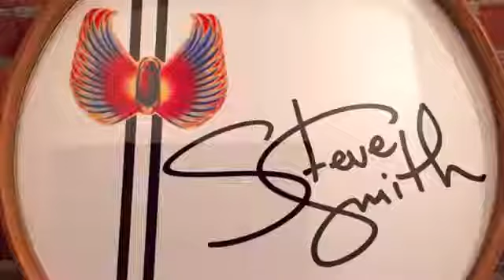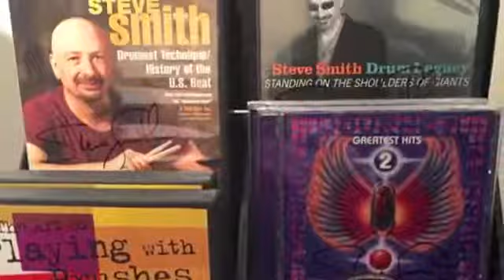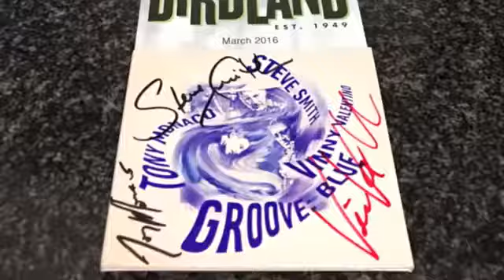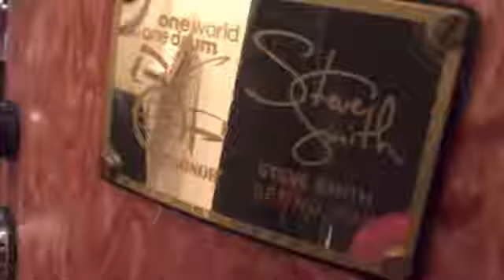Steve Smith: The Fabric Of Photos 2016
I took so many cool photos last night it's hard to edit them into a nice condensed package.but here it is. This slideshow showcases a little of the Groove: Blue .

This video package highlights a bit of the wonderful music that Steve played at several gigs at Birdland Jazz Club in NYC this past Tuesday and Wednesday with .

This is a little promo trailer I put together in advance of some other projects I'm working on in support and admiration of legendary drummer Steve Smith and his .